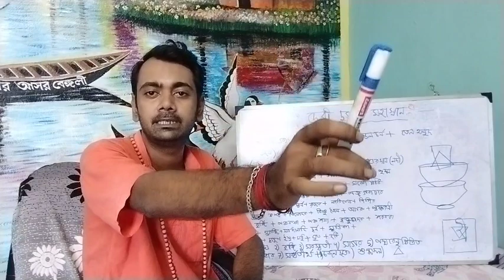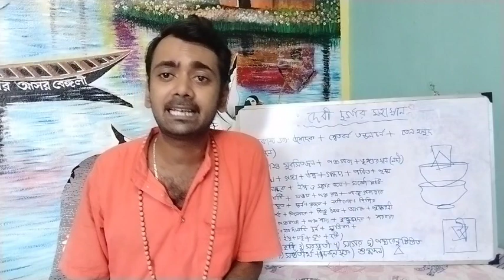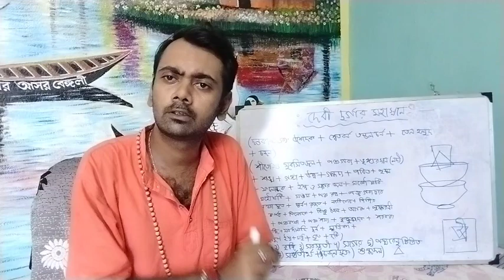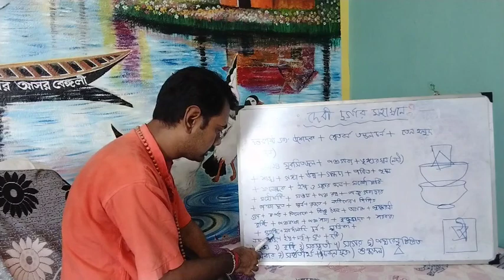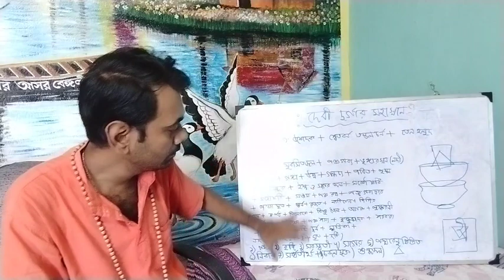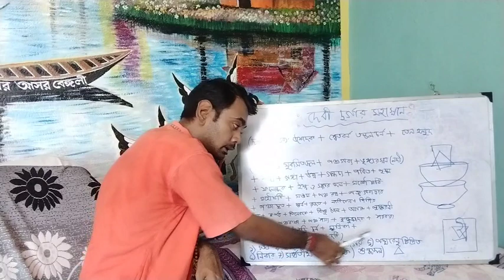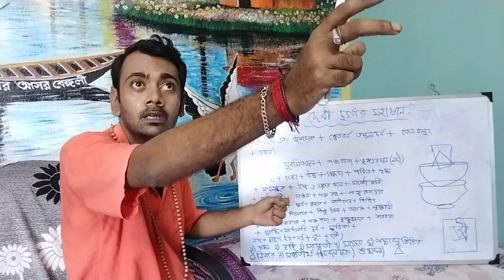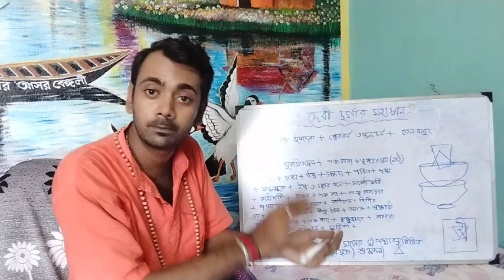শ্রী শ্রী দূর্গা পুজা প্রশিক্ষণের প্রতিদিনের মহাস্নান সুন্দর সহজ ভাবে পদ্ধতি সহকারে। পুজোর আসোর।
@Pujor Ashor Bangali
Name of Admit this challenge -Debojit Chakraborty
এই চ্যানেলে সুন্দর ও সহজ ভাবে পুজোপাঠ শেখানো হয়। সমস্ত ধর্মীয় কর্ম বিস্তারিত ভাবে উপস্থাপন করা হয়। সহজে পূজাপাঠ শেখানোর এক প্রথম youtube চ্যানেল।

প্রতি রবিবার বিকেল চারটা থেকে হাতে-কলমে পূজা পাঠ শেখানো হয়।